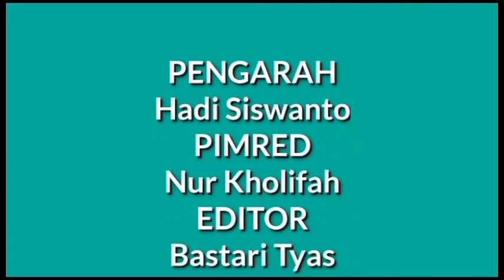MESKI TELAH TURUN HUJAN, SEJUMLAH DESA DI NGANJUK MASIH KEKERINGAN